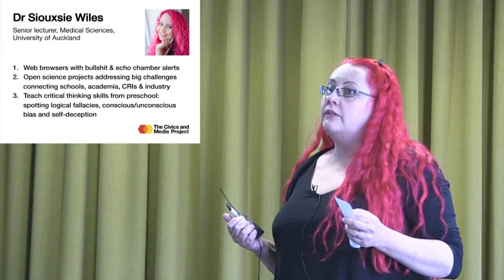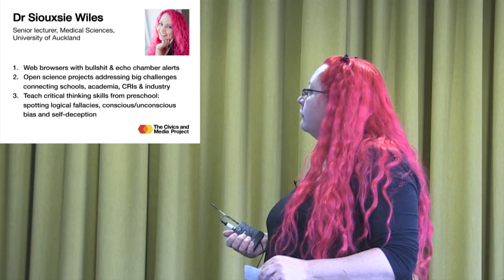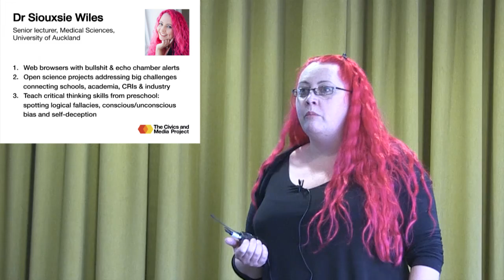Dr Siouxsie Wiles – The Civics and Media Project – 19 November 2015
Speaker: Dr Siouxsie Wiles (University of Auckland) shared her three ideas:

1. Web browsers with bullshit & echo chamber alerts.
2. Open science projects addressing big challenges connecting schools, academia, CRIs & Industry.
3. Teach critical thinking skills from preschool: spotting logical fallacies, conscious/unconscious bias and self-deception.

This presentation was held as part of Workshop 3 of The Civics and Media, and contributed to the discussion of the day which focused on the question ‘How do we ensure a well-informed, civically engaged New Zealand in 2030?’

The primary output of the workshop series will take the form of a booklet. This aims to be an influential think piece, building knowledge on how we might work, together or separately, to ensure that a well-informed, civically engaged society exists in 2030. The finished booklet will be distributed widely in 2016.

The purpose of the Civics and Media Project is to inform and encourage public discourse and engagement regarding civics and media, with the ultimate aim of informing decisions by individuals, industry and institutions across society. Six agencies have joined together to examine whether citizens and communities have the news and information they need and want in a digital age and determine what a well-informed, civically engaged New Zealand will look like in 2030.

The Civics and Media Project – Workshop 3
Hosted by the Royal Society of New Zealand and the McGuinness Institute